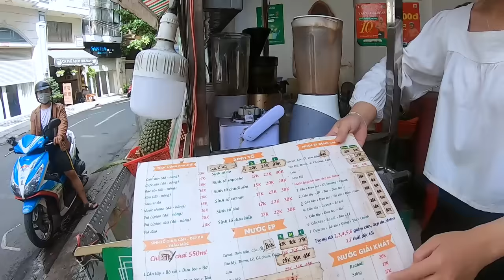Qua Nhà Thăm Anh Quang Sau Khi Bị Té Xe - (Bị Thương Rất Nặng)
Qua Nhà Thăm Anh Quang Sau Khi Bị Té Xe - (Bị Thương Rất Nặng) - Thạc Đức Vlog